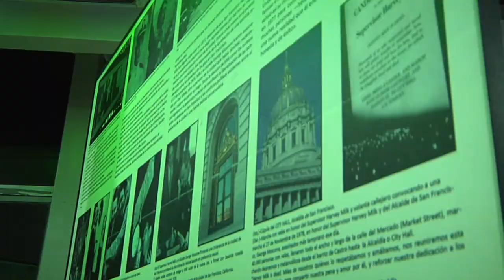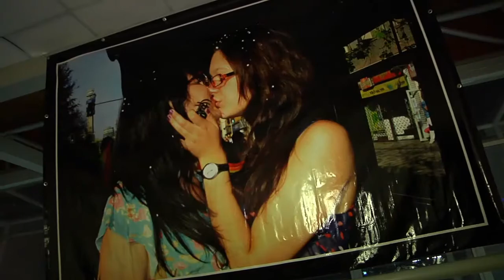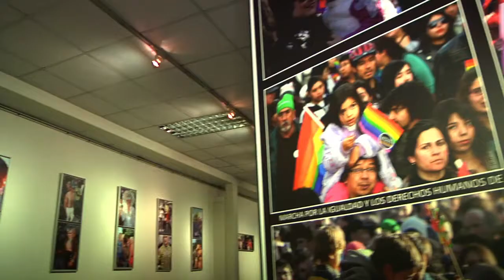SALIR DEL CLOSET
Con gran éxito se realizó la exposición fotográfica "Salir del Closet", en el Teatro Municipal de Maipú. La muestra presentó imágenes relativas a la lucha por los derechos de la diversidad sexual.